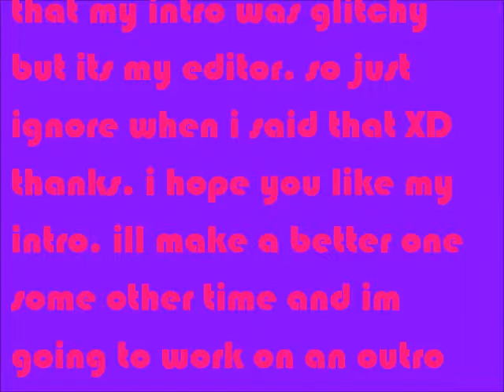Smoothie Smash Episode 3! (intro)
Hey everyone! This is episode 3 of smoothie smash where i flop at smoothie smash
ive made an intro
tell me what you think of it!
stay strong xoxo